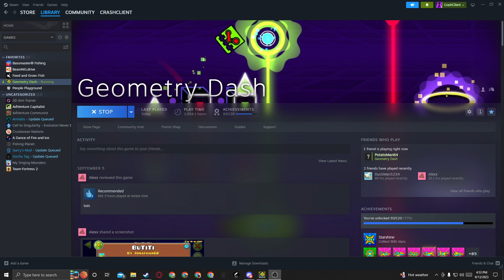Death corridor spam wr?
ITS NOT HACKED I SWEAR